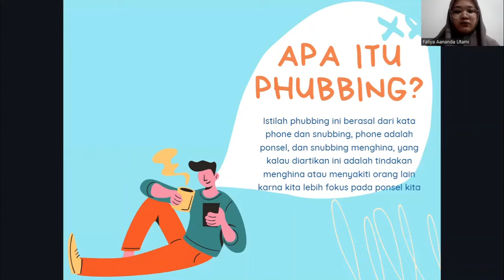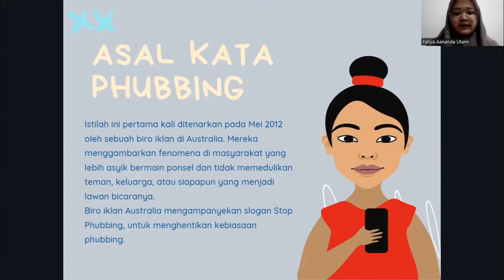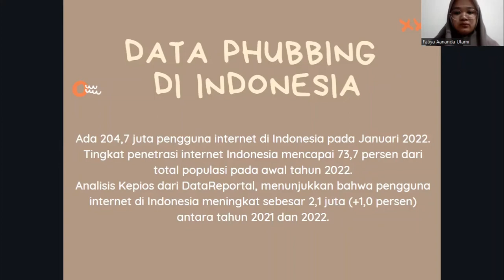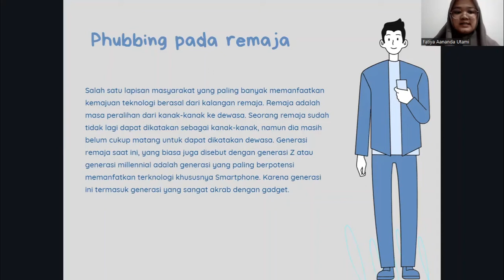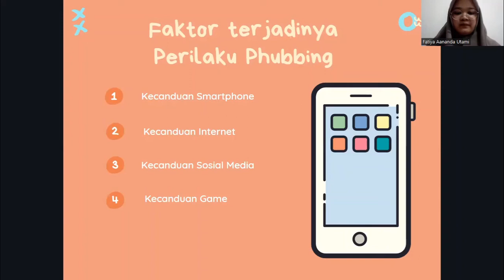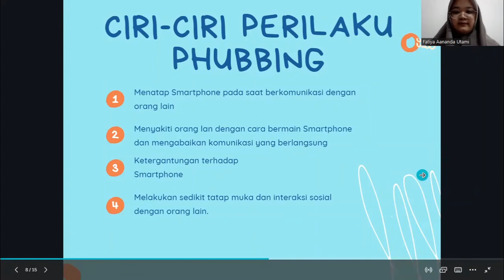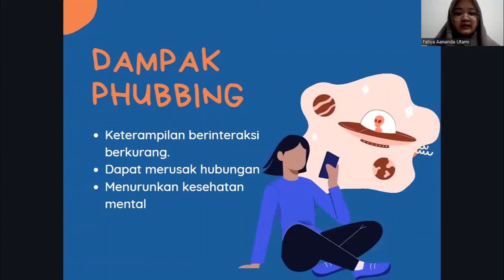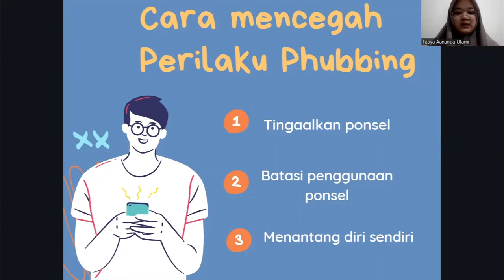UAS REMAJA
NAMA : FATIYA ANANDA UTAMI
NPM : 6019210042